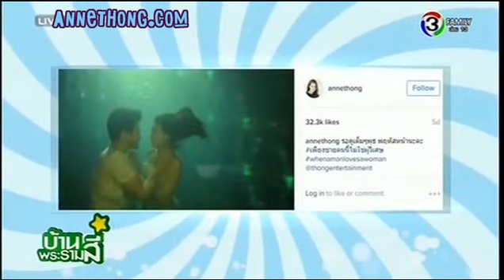แอนทองเผยคลิปเด็ด เพียงชายคนนี้ไม่ใช่ผู้วิเศษ @บ้านพระรามสี่ 25May16